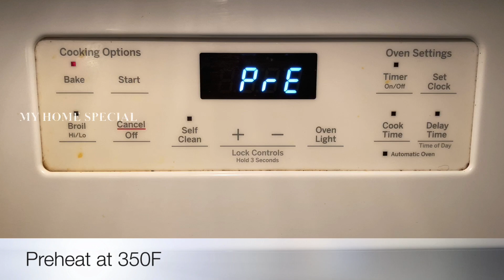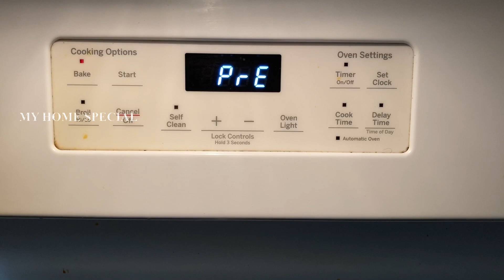How to make Black Forest Cake in Tamil at home | Chocolate Cake in Tamil | My home special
How to make Black Forest Cake in Tamil at home | cake recipes in Tamil at home | My home special

Vanakkam Friends,

Lets make cake at home in an easy way. In this video, I will be making Black Forest cake at home. Please do try this recipe & share your valuable comments about the recipe.Thank you friends.